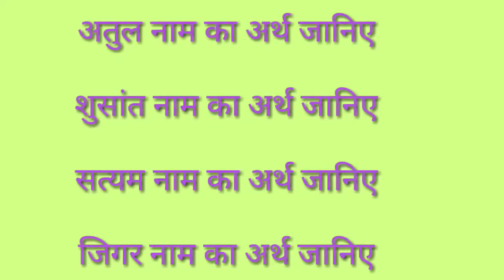अतुल नाम का अर्थ जानिए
hello friend

Atul naam ke bare mein Rochak baten
aaj ke is video mein janenge

Well come your youtube चैनल

दोस्तों हमारे चैनल पर आपका बहुत-बहुत स्वागत है दोस्तों हमारे चैनल पर सभी नाम का अर्थ के बारे में और व्यक्तित्व के बारे में और किसी भी नाम का शुभ अंक और राशिफल बताया जाता है कृप्या हमारे चैनल को subscribe कर के  और घंटी का बटन ज़रूर दवाएं ताकि हमारे आने वाले आपके नाम का अर्थ आपको तुरंत प्राप्त हो धन्यवाद

रोहित नाम का अर्थ क्या होता है जानिए

हिमांशु नाम का अर्थ क्या होता है जानिए

मोहन नाम का अर्थ
वीडियो लिंक

पूजा नाम का अर्थ
वीडियो लिंक

राज नाम का अर्थ
वीडियो लिंक

मोहित नाम का अर्थ
 वीडियो लिंक

खुशबू नाम का अर्थ
वीडियो लिंक